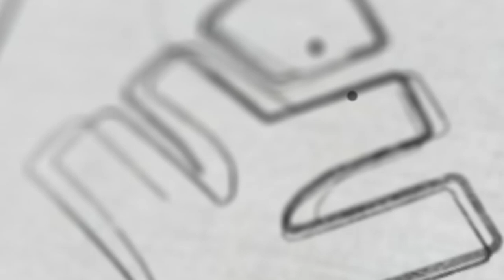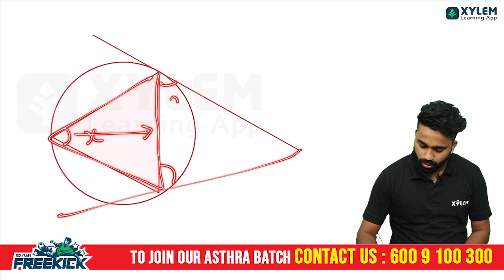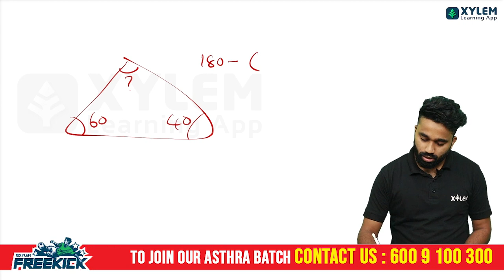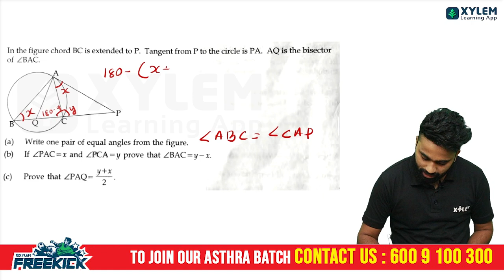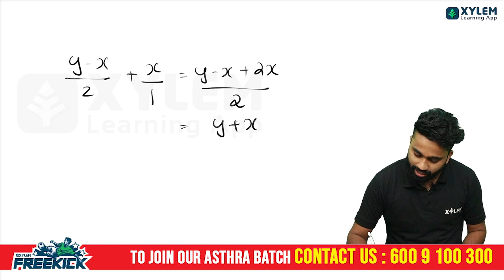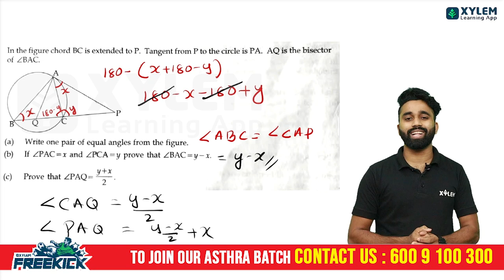SSLC Maths - 🛑 ഈ ചോദ്യം നിങ്ങൾക്ക് ചെയ്യാൻ കഴിയില്ല ❗ | Xylem SSLC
Are you looking for a challenge? Are you ready to tackle the toughest questions in maths? This video will take you to the next level. We'll explore the most difficult problems in mathematics and provide clear explanations of how to work through them. With this video, you'll gain a deeper understanding of even the most complex mathematical concepts. So join us now and be prepared to test your limits with the toughest math questions ever!

👋HELLO LEARNERS!!